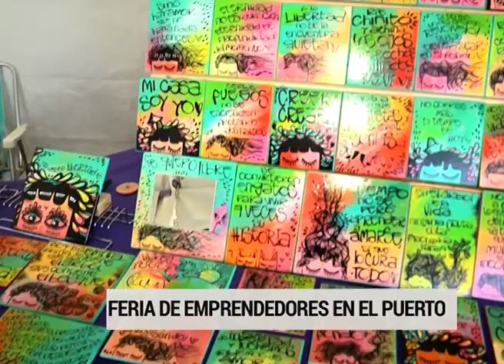Comenzó una nueva Feria de Emprendedores en el Puerto de Paraná